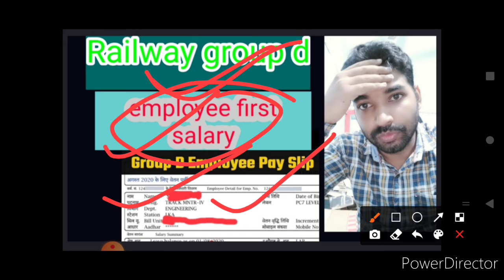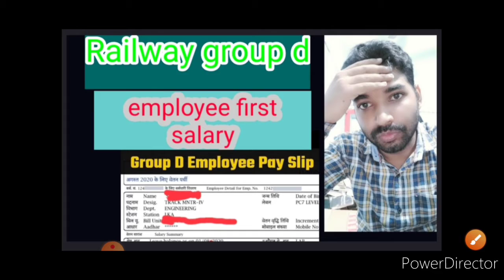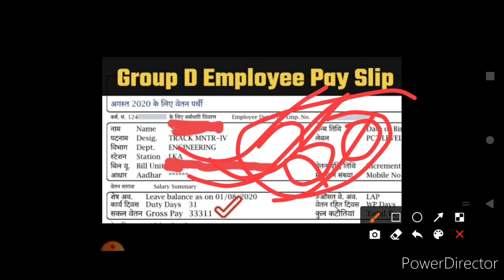railway Group D || first salary slip|| in hand salary of railway group d employee